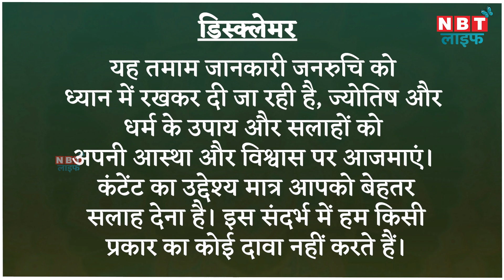Aaj Ka Rashifal 30 May मंगलवार का दिन इन 3 राशियों के लिए रहेगा शुभ| Today Horoscope | NBT Life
आज 30 मई है शनिवार का दिन है और आज के दिन चंद्रमा सिंह राशि में संचार करेंगे। आज का दिन राशिचक्र की सभी राशियों के लिए कैसा रहने वाला है आइए जानते हैं।